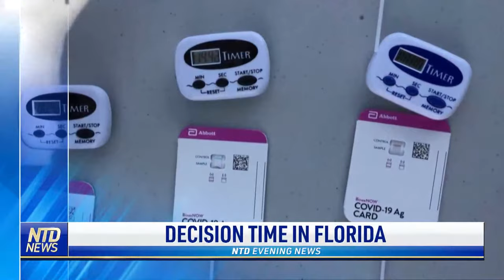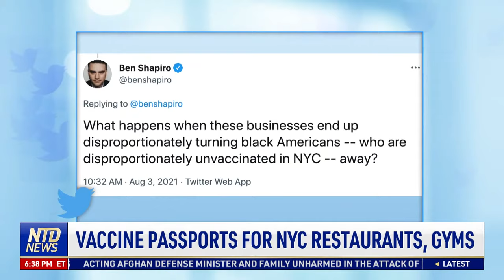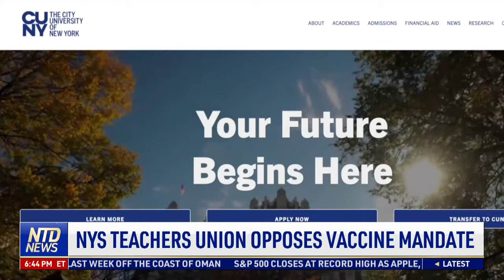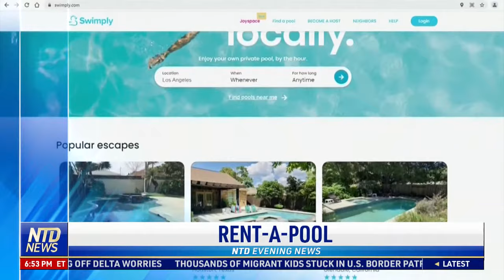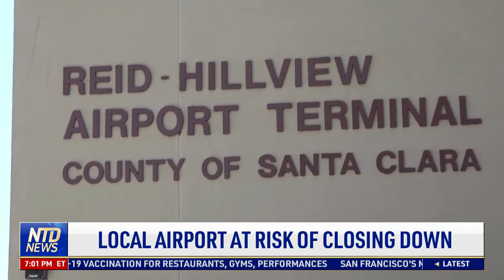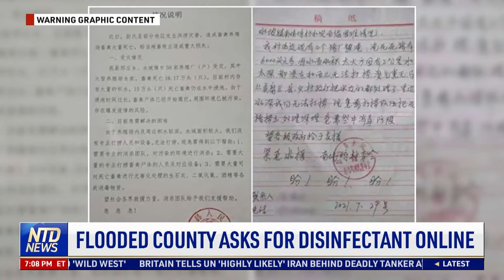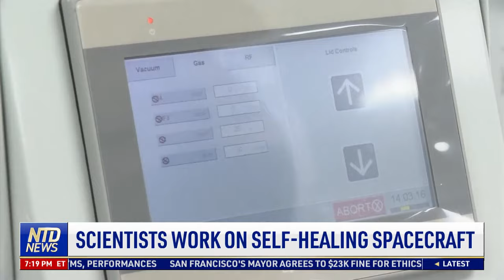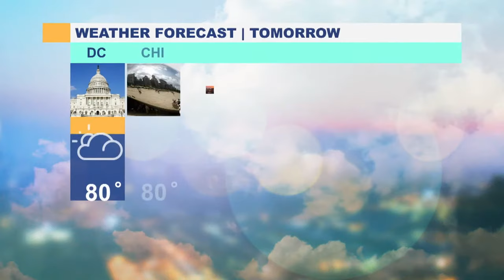Shooting Reported Outside Pentagon; Cuomo Urged to Resign After Probe; Florida Not Shutting Down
00:00 NTD Evening News—8/3/2021
01:41 NY AG: Cuomo Sexually Harassed Multiple Women
04:19 U.S. Shipped 110 Million Vaccine Shots Abroad
05:57 Vaccine Passports for NYC Restaurants, Gyms
08:47 NYC Biz & Patrons Respond to Vax Mandate
11:15 NYC Reacts to Vax Mandate for Indoor Settings
13:18 NYS Teachers Union Opposes Vaccine Mandate
14:25 Fla. Not Shutting Down After Surge in Cases
16:08 American Mask Makers May Go Broke Soon
17:43 Democratic Strategist Apologizes for a Tweet
18:44 Shooting Outside Pentagon: Several Injured
20:26 Report: Feds Get C-Minus in Cybersecurity
21:47 Crew Suspended for Duct-Taping Passenger
23:28 First U.S. Gold in Women’s 800M Since 1968
25:00 App Lets Pool Owners to Rent Out Properties
29:48 Local Airport at Risk of Closing Down
32:17 Ibrahim bin Laden Mansion Listed: $28 Million
34:16 Chinese Authorities Blow Up Dam, Flood Town
36:18 Chinese Farmers See Livelihoods Washed Away
40:50 Lockdown-Critical Academics Get ‘Cancelled’
44:55 Work on Self-Healing Spacecraft
47:16 Anti-Lockdown Group: Criticism Is Banned
49:28 Navy Cooks Aboard U.S.S. Ross Nourish Crew
51:48 Zoo Welcomes Birth of Rare ‘Truly Wild’ Horse